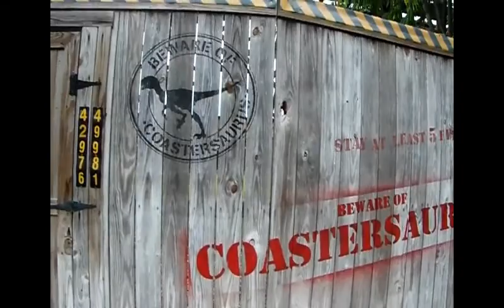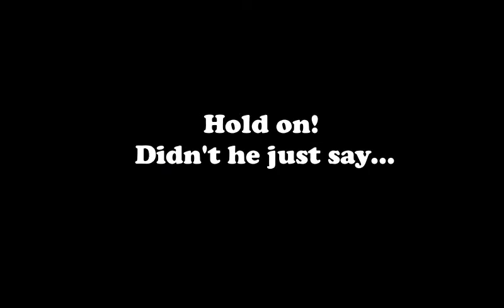Legoland Florida Vacation Day 3 Part 2 |The Demouchet Family Vlog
We celebrated Demyrie's 5th birthday with a trip to Legoland Florida. Imagine 12 hours on the road with two children under 5! Our vlogs are full of love and laughter, budgeting advice, and traveling tips.

Welcome to The Demouchet Family Channel!

Everyone wants to be "MarriageGoals," but in this millennial age, its often forgotten to have marriage goals. As a couple who is often deemed as a favorite and perfect couple, we admit we were once a diamond in the rough. Every diamond is known to be created with high pressure and depth, and this is true for our family. With God in the center, we are The Demouchet Family:Dion & Sierra, and our sons, Demyrie (age 5) and Daniel (age 1). On our channel, you'll catch a glimpse of our life through special vlogs, lifestyle inspiration, relationship & family content, and so much more...all things HEAVY (term explained in Introduction video).